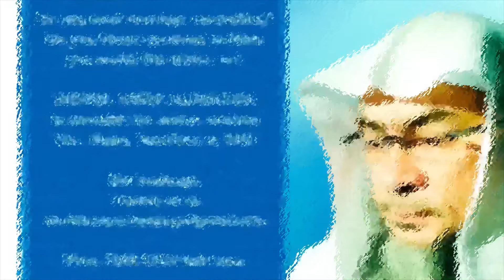Ok to direct someone to sin? (facilitate) assim al hakeem JAL